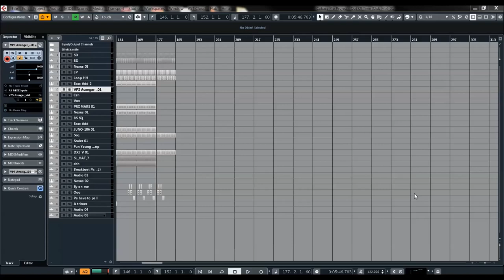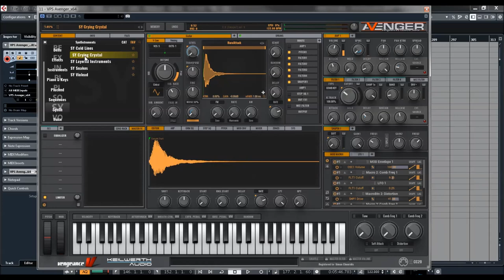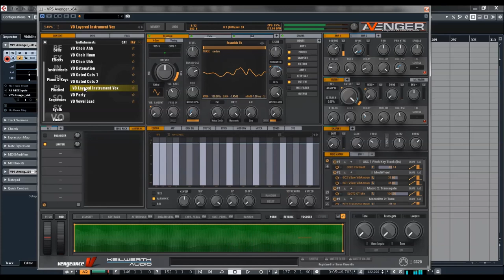Vengeance Producer Suite | Avenger | Synth Instruments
Features:
VST / PC & Intel Mac VST / AU & AAX - runs in all compatible hosts
64 Bit and VST3 standard (64Bit is required!)
over 930 factory presets
620 multisamples
218 special samples (attacks, noises)
154 resampler waves
168 drumkits, 168 drumsequences
596 wavetables
219 granular samples
thousands of OSC shapes (waveforms) available
30 fx types (incl. analog chorus, Reverb, Phaser etc. from ArtsAcoustic)
47 Filtertypes
up to 1000 playing oscs with one note possible